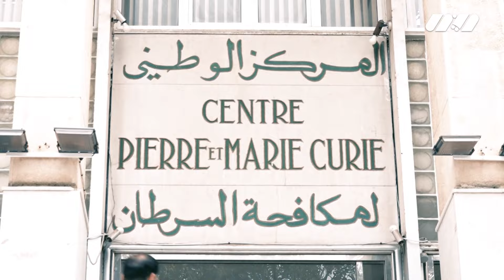!! مع ليلى في آخر عدد لهذا الموسم .. سياسة مكافحة السرطان ..النزول للهاوية.. في انتظار الاصلاح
تردد تلفزيون لينا على نيلسات : عمودي 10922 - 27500